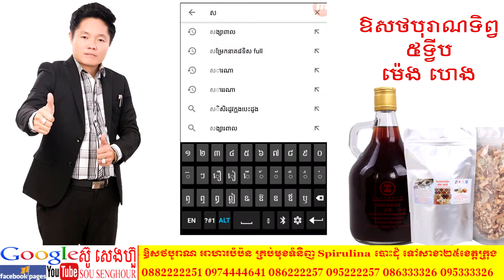28 ថ្នាំមហារិកសួត ជំងឺមហារីសួត វិធីទី១៤ សុខភាព ក្បួនផលិតថ្នាំខ្មែរ ឱសថបូរាណ អាហារបំប៉ន បោះដុំ spiru